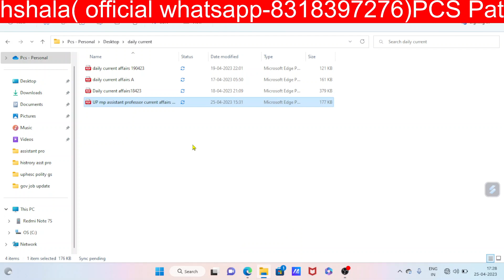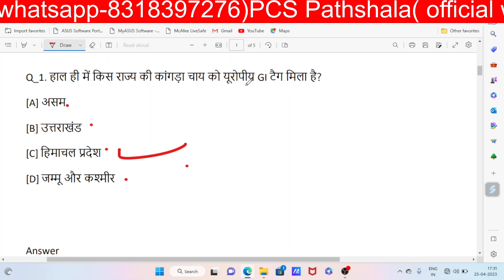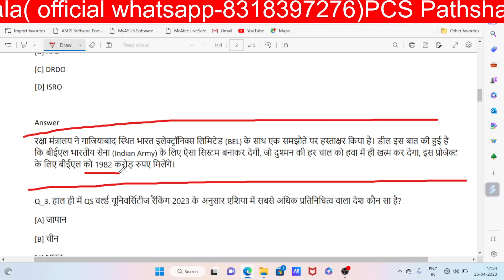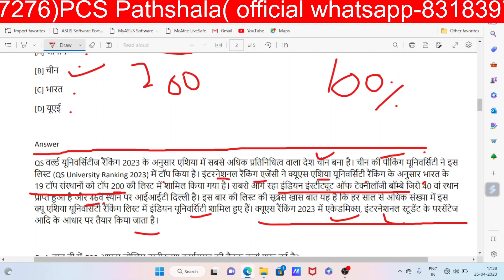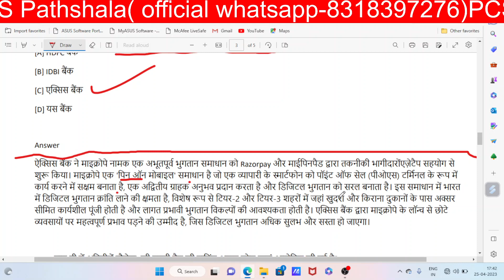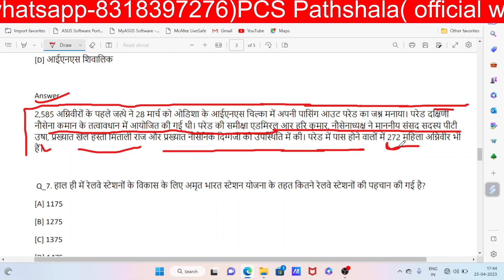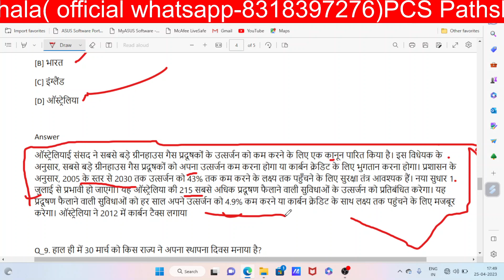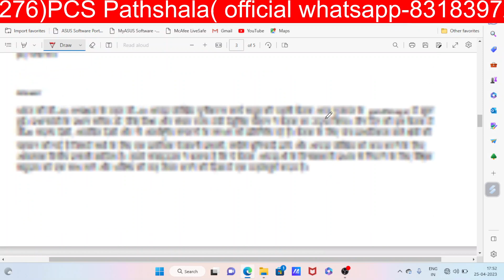UP MP assistant professor paper 1/ top current affairs test -1/राष्ट्रीय एवं अंतरराष्ट्रीय समसामयिकी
UP MP assistant professor paper 1/ top current affairs -1/ राष्ट्रीय एवं अंतरराष्ट्रीय समसामयिकी

UPHESC-51 GK test series/ general knowledge polity भारतीय संविधान एवं राज व्यवस्था

MP assistant professor madhyapradesh special part-7/ general knowledge series paper 1
MP assistant professor paper-1 Madhyapradesh special series
MP assistant professor Madhyapradesh special part-3/ मध्यप्रदेश असिस्टेंट प्रोफेसर पेपर-1
mppsc assistant professor paper-1 syllabus/ eligibility, exam pattern

mppsc assistant professor syllabus देखकर मज़ा आ गया/eligibility, exam pattern, syllabus
MPPSC assistant professor full syllabus release/ all subjects, exam pattern, eligibility
5000 Assistant professor recruitment/ uphesc/mppsc/RPSC/ ukpsc /eligibility exam pattern syllabus
RPSC Assistant professor recruitment 2023 / 1952 post bharti vacancy / exam pattern, eligibility

Mp assistant professor interview kitne number ka/ written+ interview marks
Eligibility of MP assistant professor/ UGC NET, SET, PhD/ exam pattern, syllabus
What is different between UP & MP assistant professor/ eligibility, exam pattern, syllabus
mppsc assistant professor में out of state के लिए कितनी seat है/ eligibility exam pattern, syllabus
mppsc assistant professor syllabus paper-1 मध्यप्रदेश असिस्टेंट प्रोफेसर पाठ्यक्रम प्रथम प्रश्नपत्र

UPPSC assistant professor GDC recruitment 386 post release soon
UP GDC assistant professor vacancy 2022/  Full notification release soon, exam pattern, syllabus etc.